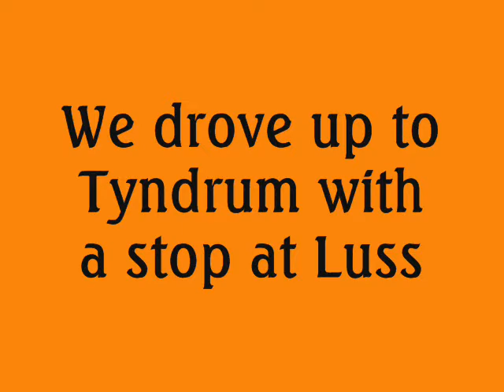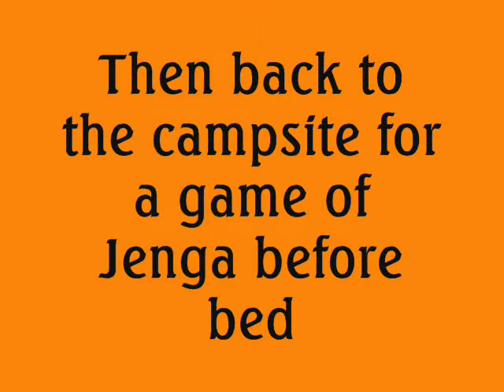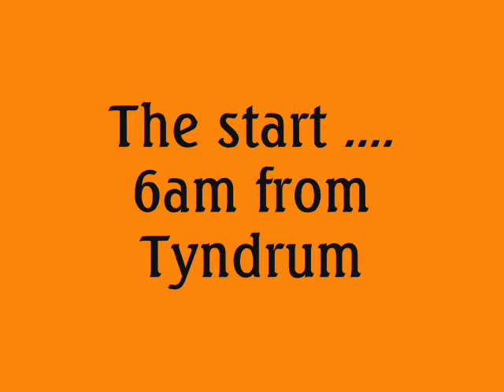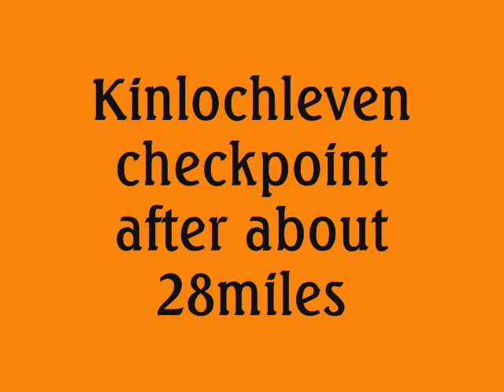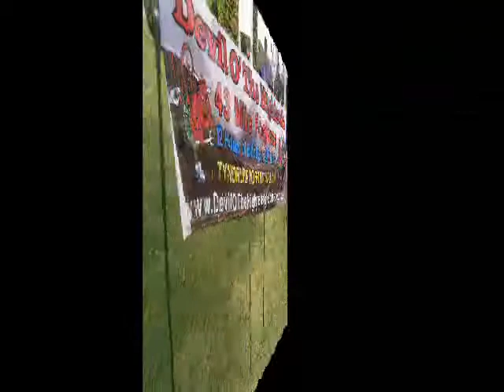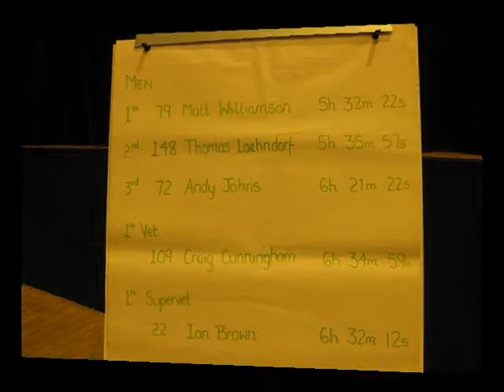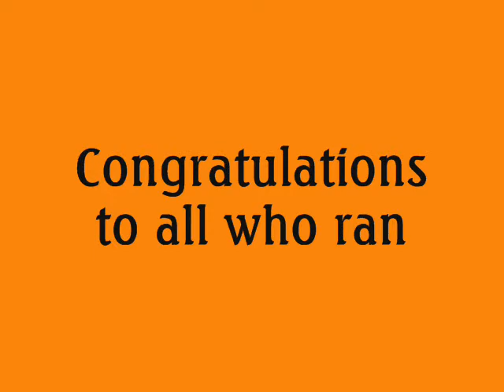John Kynaston Running the Devil o' the Highlands Race 2011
Ultra Race (42miles) from Tyndrum to Fort William, Scotland along the West Highland Way route on Saturday 6th August 2011